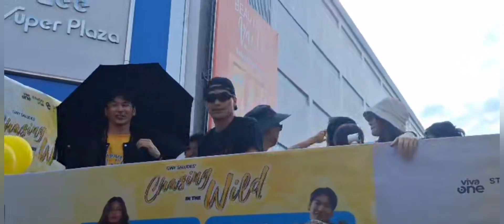Opening Street Dancing#Buglasan2024Dumaguete city